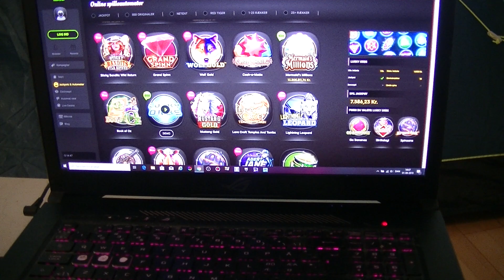MongoTV_3594 - Mongo Casino - Del 38 - Spillemaskiner - Book of Oz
DEL 38 - Spillemaskine - Book of Oz - Det blev så SØNDAG den 1.September 2019. Sidste dag måske med meget  lummert og varmt vejr, og der skulle blive under 20 grader i morgen mandag den 2.September 2019, hvor min husleje, regninger og afdrag online lån de trækkes også. Jeg hygger mig fint ved at prøve at spille på de gratis demo spillemaskiner, sådan har jeg spillet et par år på Casino App på mobiltelefon også på "Huuuge Casino" App hvor jeg er meget højt level og mange millioner spins. Der kan jo være over 400-500 forskellige spilleautomater på et rigtig online casino med rigtige penge, så det vil jo koste en formue, at spille et par 100 spins på dem alle måske 500.